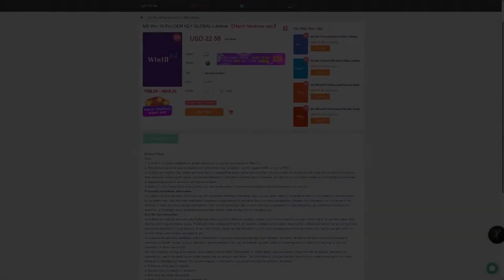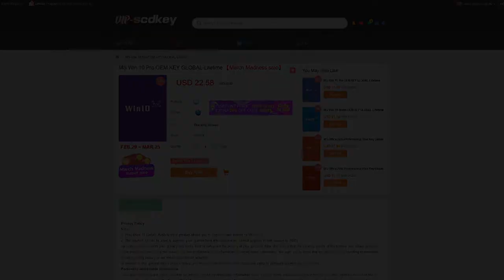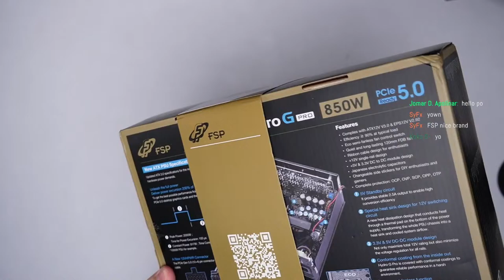LIVE Streaming: UNBOXING FSP Hydro G Pro 850w PCIe 5, ATX3 PSU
Where to BUY FSP Hydro G Pro 850w
Credits:
Streamed live by:
Xtian Capinpuyan